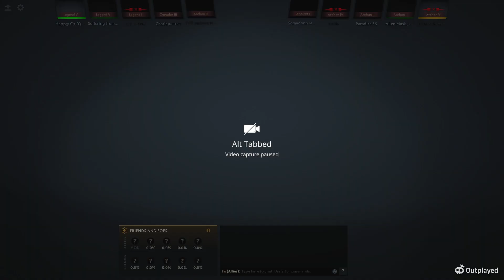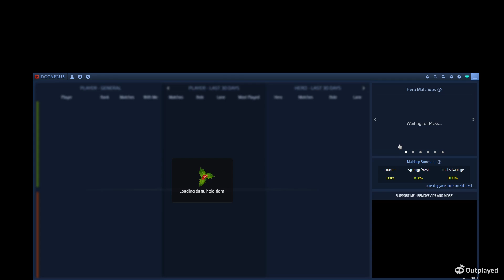ပရိုဂျို၊ ကျွန်ုပ်နှင့် ယူကျူ့အကြည့်များသူများ | [full game]